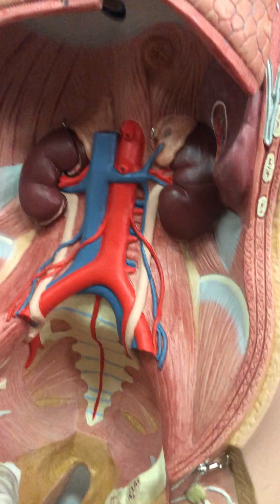Practical Anatomy - Reproductive Module - Pelvic Wall 3